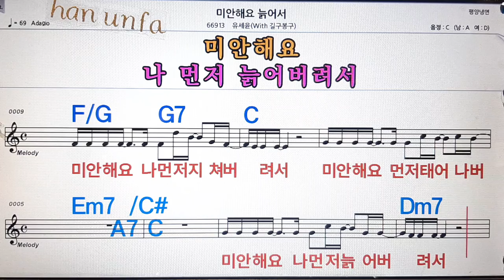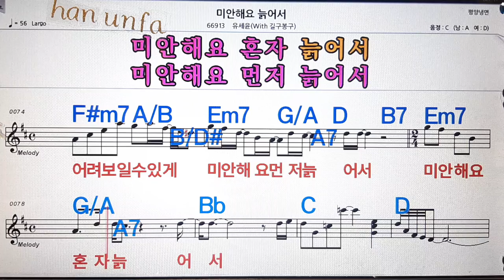미안해요 늙어서/유세윤💋노래방, 통기타 , 코드 큰악보, 가라오케, 반주💖Karaoke, Sheet Music, Chord, MR